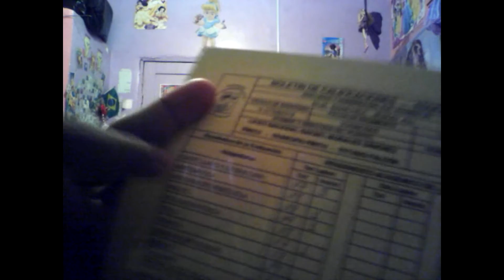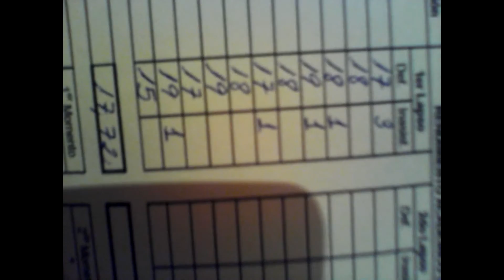MIS CALIFICACIONES EN EL LICEO Y EL CUMPLEAÑO FELIZ!-TV JESUS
BUENO MI GENTE ESPERO QUE LES GUSTE EL VIDEO YA SABEN COMO SIEMPRE RECUERDEN DEJARLE UN LIKE AL VIDEO Y TAMBIEN SUSCRIBANSE AL CANAL TV JESUS PARA NO PERDERSE NINGUN VIDEOTAMBIEN DENLE ME GUSTA AH MI PAGINA DE FACEBOOK LOS LINKS LOS ENCONTRARAN AQUI ABAJO  LOS QUIERO